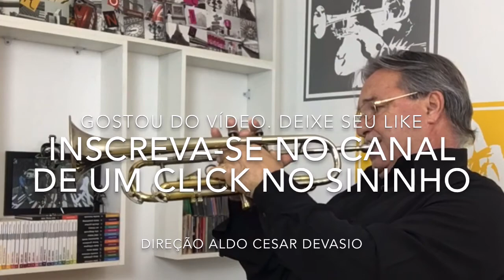Mais Ninguém @aldinhotrompete interpreta Banda Do Mar com solo instrumental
Mais Ninguém Compositores: Fred Ferreira / Mallu Magalhães / Marcelo Camelo @aldinhotrompete interpreta Banda Do Mar com solo instrumental em releitura para Trompete Bb (Conn Connstellation).
Mesmo que não venha mais ninguém
Ficamos só eu e você
Fazemos a festa
Somos do mundo
Sempre fomos bons de conversar
Eu só espero que não venha mais ninguém
Aí eu tenho você só pra mim
Roubo o teu sono
Quero o teu tudo
Se mais alguém vier não vou notar
Preciso de você
Pra me fazer feliz
Não quero mais ficar aqui
Preciso me ver flor
Pra me fazer o mar
Mas quando você vem
Eu fico melhor
Fazemos a festa
Somos do mundo
Preciso de você
Eu fico melhor
Fazemos a festa
Somos do mundo